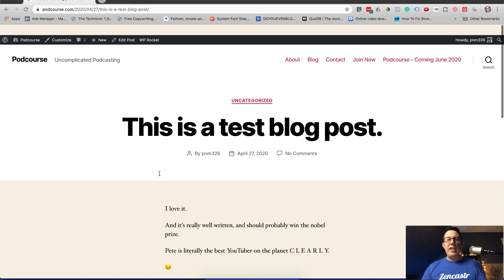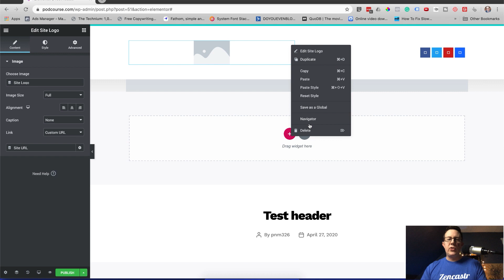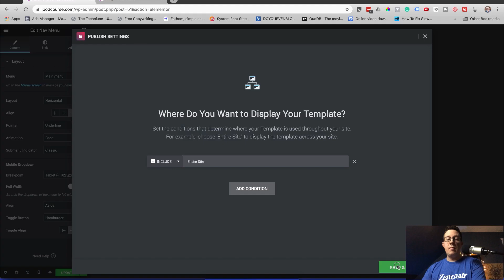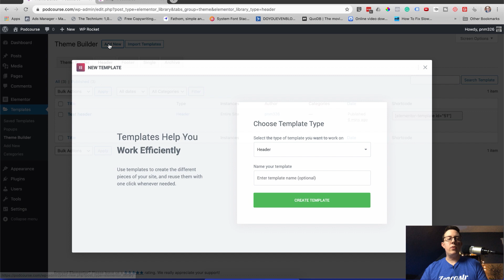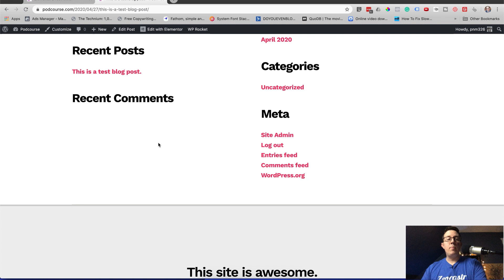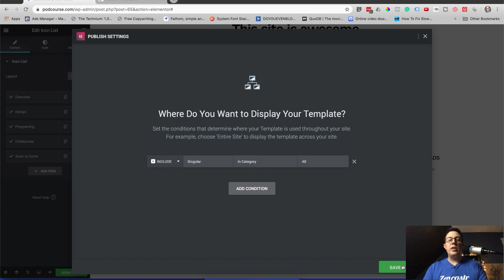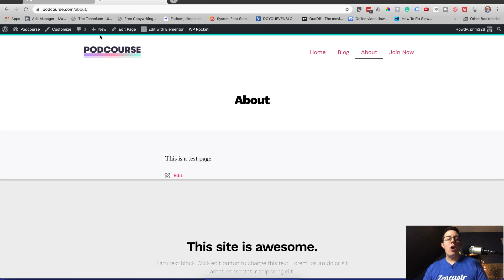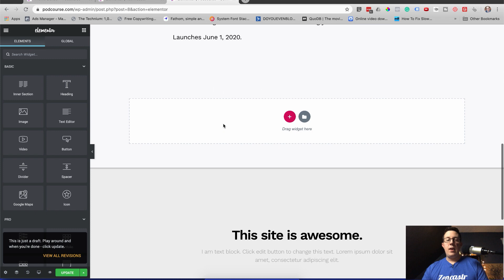ELEMENTOR: Header Footer Tutorial 2021 (for beginners!)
An Elementor Header Footer Tutorial for 2021!

Learn how to insert your custom-built Elementor header (or footer) into specific pages, OR across your entire website (replacing your theme's footer, etc!).

JUMP LINKS
0:00 Intro
0:35 An overview of what we're doing
1:15 Creating the template
3:01 Setting display conditions
4:39 Advanced display conditions
7:00 Showing different header/footers for different content
8:58 Important tips
10:33 More Elementor resources

4 - Let’s connect!

Love you blogger!